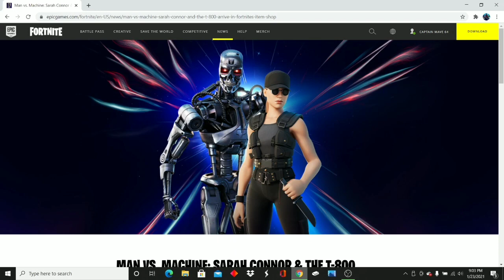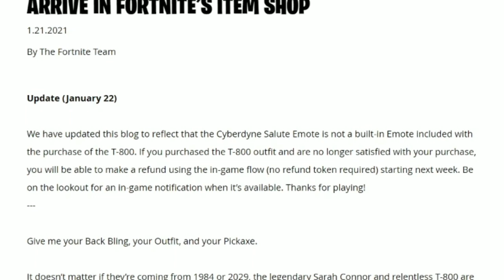How To REFUND The T-800 With Using A [ REFUND TICKET ]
Use Code : CAPTAIN-MAVE-64

I STREAM WITH AND WITHOUT A MIC

Gifters Be Here By Gifting Anything go sub to them as fast as possible there great